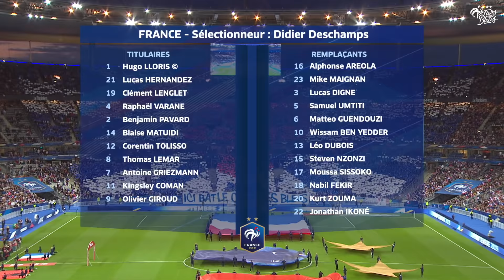France-Albanie (4-1), le résumé I Équipe de France 2019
Sur la pelouse du Stade de France, l'équipe de France a réussi le samedi 7 septembre sa rentrée en battant l'Albanie (4-1) dans le cadre des éliminatoires de l'Euro 2020. Un succès, acquis grâce à un doublé de Kingsley Coman et des buts d'Olivier Giroud et Jonathan Ikoné, qui lui permet de virer en tête du groupe H à mi-parcours.

Tous les buts, les résumés, les inside, de toutes les sélections, la Coupe de France, le foot féminin, le futsal, le beach soccer, le foot amateur, la formation, les championnats de National, D1 Féminine, D1 Futsal... ne ratez rien et abonnez-vous à notre chaine FFF